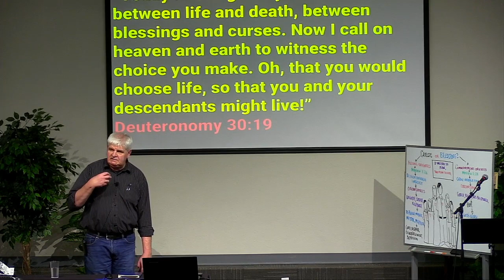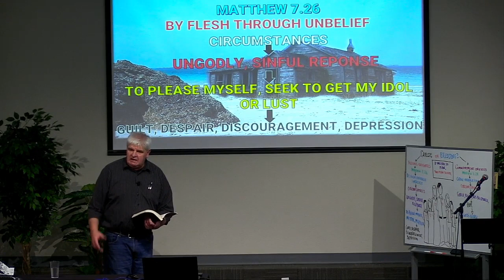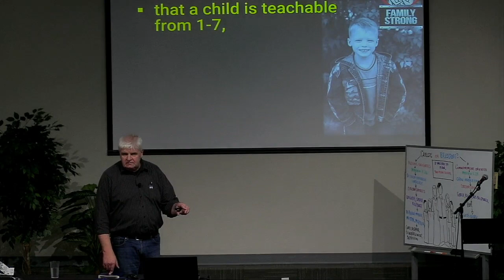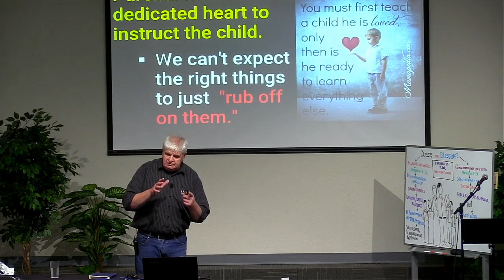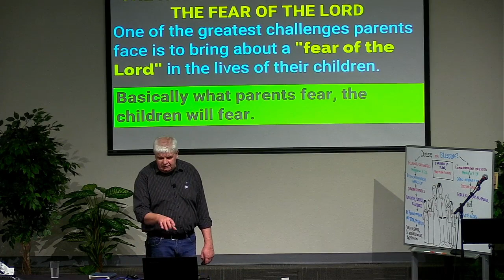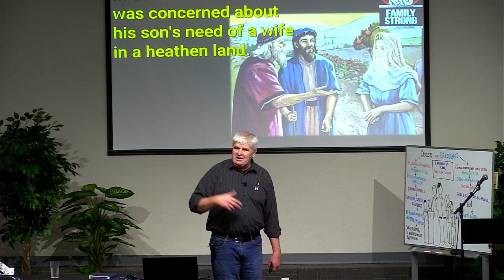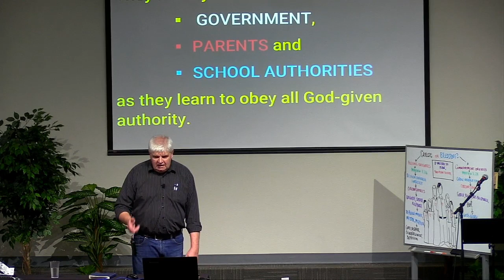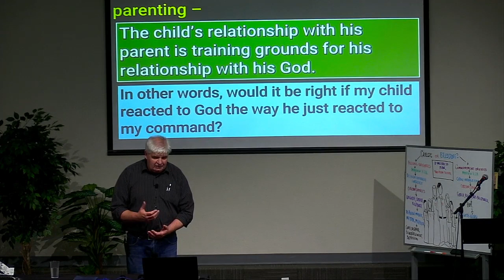Blessing or Cursing - A lesson for Christian Parents (Friday Session Two)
Join us as John Elias teaches us about the temperature of our homes. Are our homes going to be producing blessing or cursing?